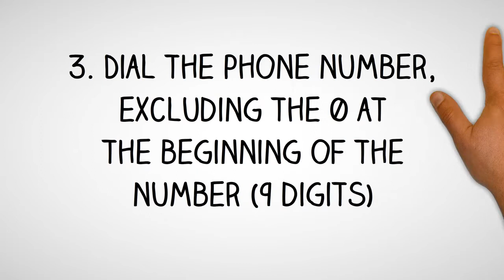Cyprus Dialing Code - Cypriot Country Code - Telephone Area Codes in Cyprus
- International Country Code and Area Codes for Cyprus.

Thinking of making a phone call to Cyprus and not sure what is the country dialing code for Cyprus or want to know the local telephone area codes of cities in Cyprus?

How to Call a Cypriot Telephone Number from Abroad?
Country Dialing Code for Cyprus:  357
International Call Prefix to call from Cyprus:  00
Trunk Prefix of Local Phone Numbers in Cyprus:  0

To call a phone number in Cyprus, simply;
1. Dial the international access code for your country - (from North America you will need to dial 011; from the UK and other European countries, you will need to dial 00)

2. Dial country code for Cyprus: 357

3. Dial telephone area  code of the city in Cyprus

4. Dial the phone number in Cyprus, excluding the 0 at the beginning of the number

How to call Cyprus from Australia?
To call a telephone number in Cyprus from Australia, simply dial International Access Code for Australia which is 0011, followed by the country code for Cyprus which is 357, then the area code of the city in Cyprus and finally the phone number in Cyprus, excluding the 0 at the beginning of the number.

How to call Cyprus from Canada?
To call a phone number in Cyprus from Canada, simply dial International Access Code for Canada which is 011, followed by the international country code for Cyprus which is 357, then the area phone code of the city in Cyprus and finally the phone number in Cyprus, excluding the 0 at the beginning of the number.

How to make call to Cyprus from India?
To make phone call to a phone number in Cyprus from India, simply dial International Access Code for India which is 00, followed by the international country code for Cyprus which is 357, then the area phone code of the city in Cyprus and finally the phone number in Cyprus, excluding the 0 at the beginning of the number.

How to call a phone number in Cyprus from Nigeria?
To make telephone call to a phone number in Cyprus from Nigeria, simply dial International Access Code for Nigeria which is 9, followed by the international country dialing code for Cyprus which is 357, then the phone area code of the city in Cyprus and finally the phone number in Cyprus, excluding the 0 at the beginning of the number.

How to make a phone call to Cyprus from Malaysia?
To call a phone number in Cyprus from Malaysia, simply dial International Exit Code for Malaysia which is 00, followed by the country calling code for Cyprus which is 357, then the area phone code of the city in Cyprus and finally the phone number in Cyprus, excluding the 0 at the beginning of the number.

How to make a phone call to Cyprus from the Philippines?
To make a phone call to a phone number in Cyprus from the Philippines, simply dial IDD or Country Exit Code for the Philippines which is 00, followed by the country calling code for Cyprus which is 357, then the area phone code of the city in Cyprus and finally the phone number in Cyprus, excluding the 0 at the beginning of the number.

How to make a phone call to Cyprus from South Africa?
To make a phone call to a telephone number in Cyprus from South Africa, simply dial International Access Code for South Africa which is 9, followed by the country international code for Cyprus which is 357, then the area phone code of the city in Cyprus and finally the phone number in Cyprus, excluding the 0 at the beginning of the number.

How to make a phone call to Cyprus from the United  Kingdom?
To call a phone number in Cyprus from the UK, simply dial International Exit Code for the UK which is 00, followed by the international country code for Cyprus which is 357, then the area phone code of the city in Cyprus and finally the phone number in Cyprus, excluding the 0 at the beginning of the number.

How to call Cyprus from the US?
To call a phone number in Cyprus from United States, simply dial IDD Access Code for the US which is 011, followed by the international country dialing code for Cyprus which is 357, then the area telephone code of the city in Cyprus and finally the phone number in Cyprus, excluding the 0 at the beginning of the number.